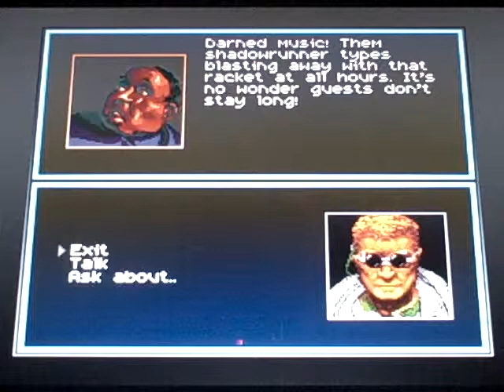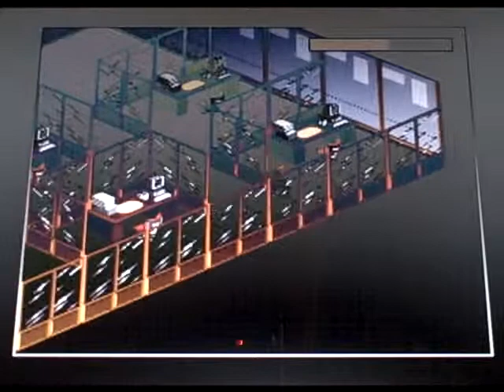Shadowrun Walkthrough 14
In this video we buy new equipment and start heading up the Volcano building. I also wanted to state that I don't think HK 277 actually exist. Although you should feel free to check out brands of HK's on google/youtube they look sweet. They do in reality pack a punch-depending on the bullet. Just thought it was interesting.